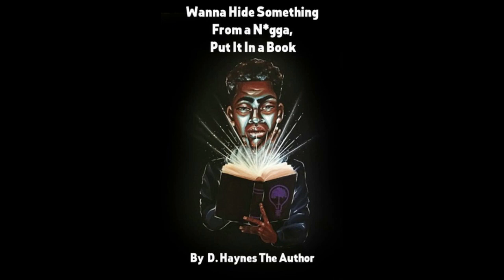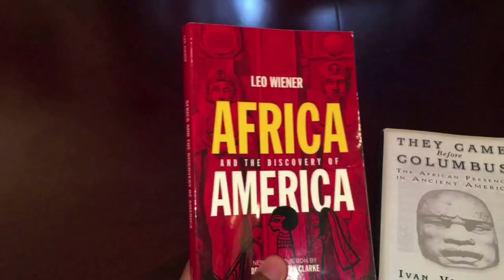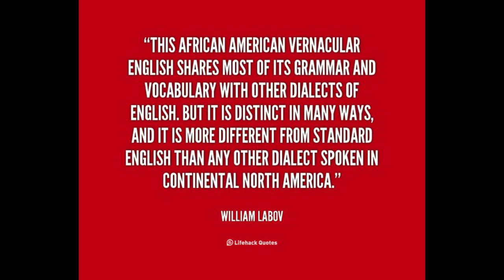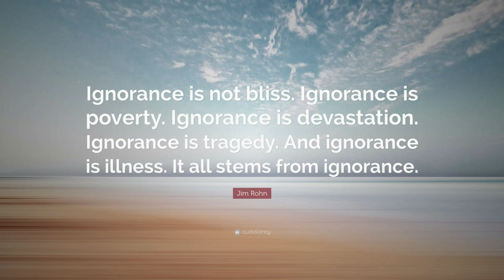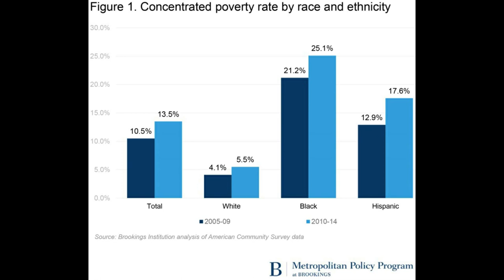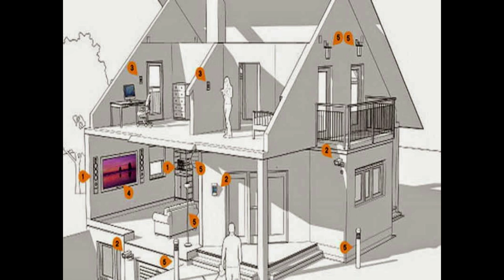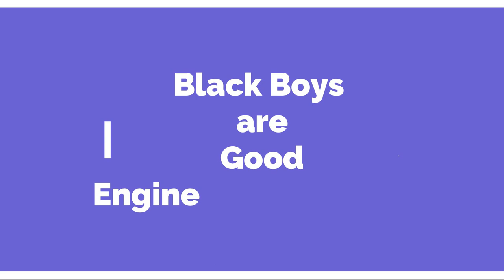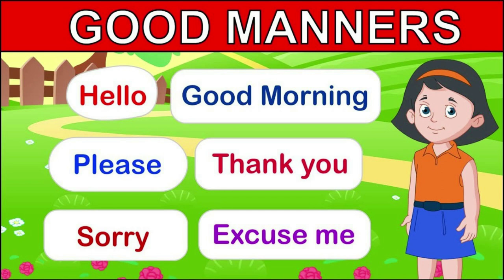How Elevating Ignorance Has Backfired on the Black community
The manner in which African-Americans' ancestors were brought to the United States and the system of slavery that they toiled under makes them a very unique ethnic group in America. Because of this, it has left a scar that seems to be in a perpetual state of healing, but it never seems complete. To compound the problem African-Americans have an appealing culture and gifts and talents that make them stand out. So, to the world, they're/we're making great progress. But internally, African-Americans suffer from self-hatred, instability and ignorance. This video explores three areas of ignorance that has set the race back and has backfired on their attempts to progress and move ahead. Education, politics and social culture are the three areas in which this video speaks on. These are areas that will have to be corrected if African-Americans are going to survive, thrive, and make the advances in the areas of education, politics, and social culture that is needed for them/us to keep pace with the rest of the country and the world.